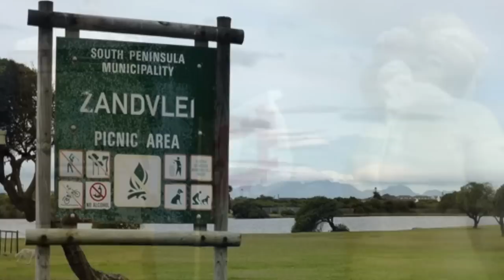Antiques Roadshow : Coloured Edition - The AMC Pot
Antiques Roadshow - Coloured Edition is back with Yaaseen Barnes​ today he analyzes a rather peculiar AMC Pot. His page: Yaaseen Barnes​